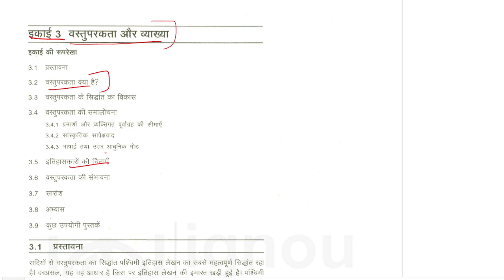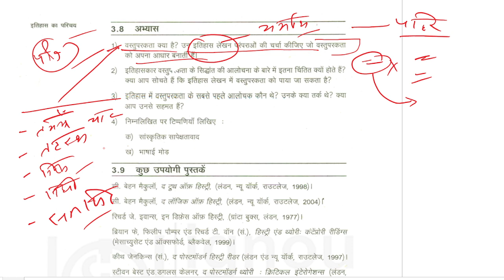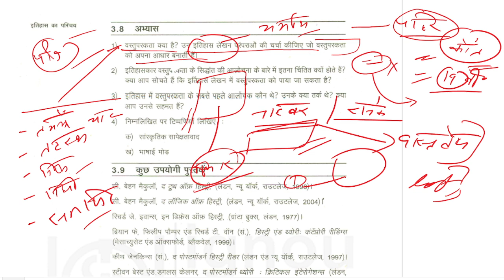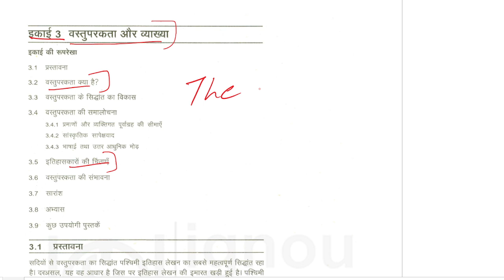MA History IGNOU : वस्तुपरकता और व्याख्या || MHI-03 || Lesson-3 || MAH || Vishwajeet Singh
Dear Aspirant
Happy Learning!

1 . M.A. History Set of 4 Combo Books 1st Year (MHI-1, MHI-2. MHI-4, MHI-5)
2. MA English Ist Year Combo (MEG-1, MEG-2, MEG-3, MEG-4)
3.  Rich Dad Poor Dad - 20Th Anniversary Edition - Hindi
4.   Rich Dad Poor Dad: What the Rich Teach Their Kids About Money That the Poor and Middle Class Do Not!
5.   Srimad Bhagvad Gita In Hindi
6.   Atomic Habits: The life-changing million copy bestseller

[The E Nub]
Vishwajeet Singh.